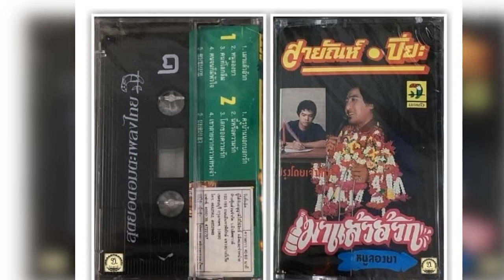เพลง เขาตายจากความทรงจำ - สายัณห์ สัญญา--ชุด เมาแล้วอ้วก.......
เพลง เขาตายจากความทรงจำ - สายัณห์ สัญญา--ชุด เมาแล้วอ้วก. ขอขอบคุณไฟล์เพลงต้นทางและรูปภาพประกอบด้วยครับ.